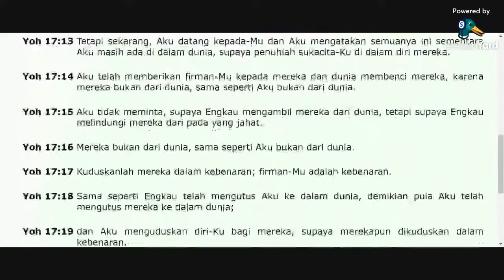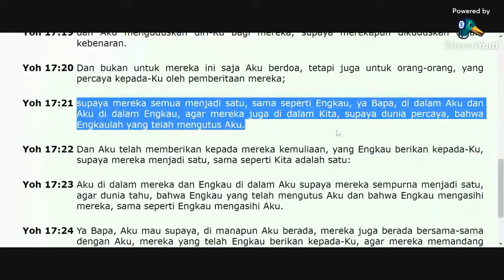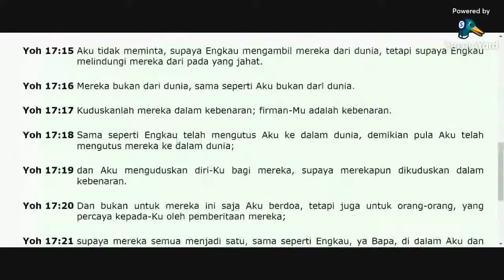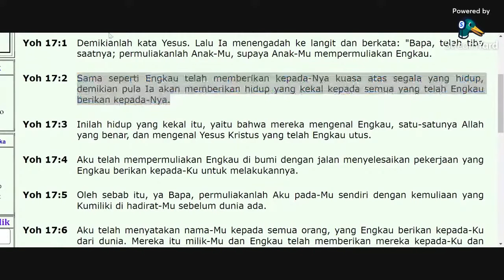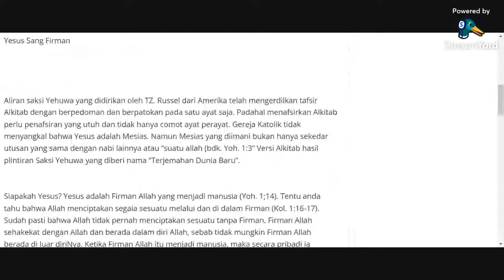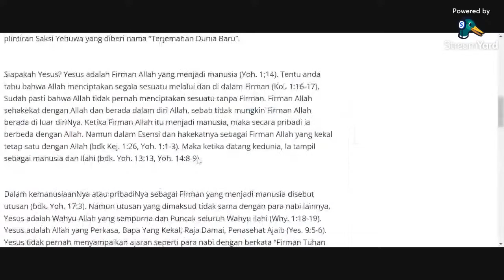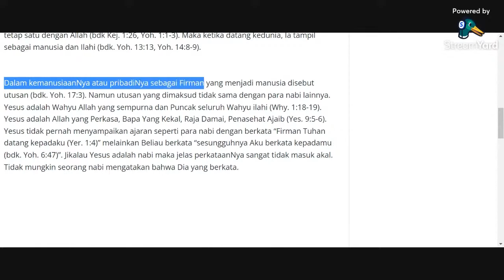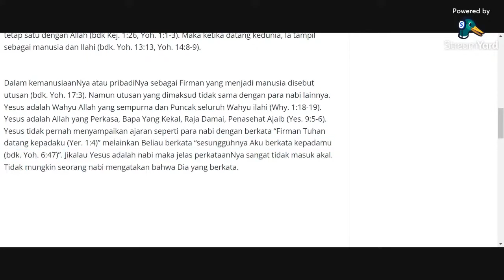INI PENYEBAB BANYAK YANG TERSESAT DAN MENJADI MUKALAP MUKALAPAN WKWKWKWK